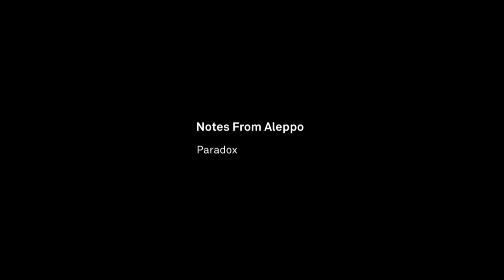Jury perspectives: World Press Photo of Interactive of the Year and Online Video of the Year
The 2019 Digital Storytelling Contest jury talks about the contest and explains their choice of the three nominees for the new award of World Press Photo Interactive of the Year, and their choice of three nominees for the new award of World Press Photo Online Video of the Year.